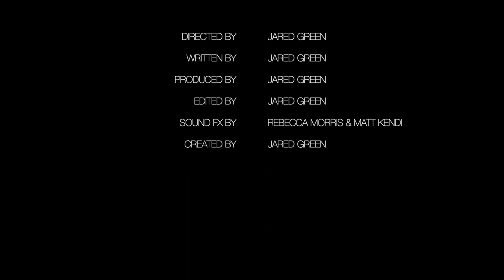THE SWAMP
Directed by Jared Green